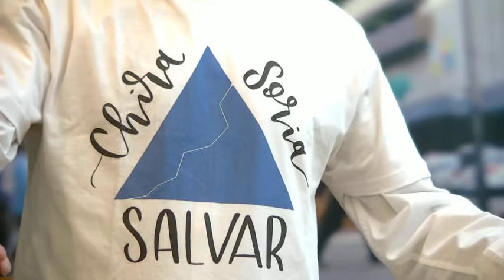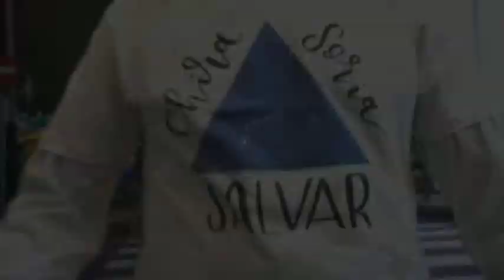CALENTITO PARTE B 25_09_20